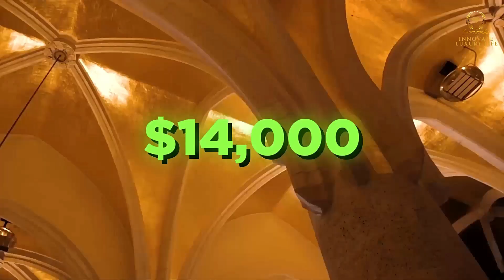Luxe for Less: 15 Budget-Friendly Destinations to Travel in Style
⚡️This Video About: Luxe for Less, travel, luxury travel, billionairelifestyle, luxurylifestyle,Top 15 Luxury Travel, 15 Budget-Friendly Luxury Destinations, budget travel, most luxurious travel destinations, luxury travel expert⚡️

🌟 Welcome to Innovate Luxury Life, where we redefine luxury travel! 🌍 Today, we're taking you on an exhilarating journey to discover 15 countries where you can indulge in opulence without emptying your wallet.

🏖️ Imagine lounging in a beachfront villa in Bali, savoring gourmet cuisine in Mexico, or exploring ancient ruins in Greece - all while keeping your budget in check. We're diving deep into the world of affordable luxury travel, showing you that extravagance doesn't have to come with a hefty price tag.

🔍 In this video, we'll unveil hidden gems and cost-effective luxury destinations across the globe. From the sun-kissed beaches of Thailand to the historic streets of Portugal, each country offers its unique flavor of lavishness that won't break the bank.

💡 Highlights:

🇹🇭 Thailand: Exotic landscapes and 5-star experiences at surprisingly affordable rates.
🇵🇹 Portugal: Rich history and modern luxury meet in this budget-friendly European haven.
🇲🇽 Mexico: Dive into vibrant culture and luxury resorts without spending a fortune.
Plus, 12 more incredible destinations!
👀 Expect insider tips on where to stay, dine, and explore, ensuring your luxury experience is both unforgettable and economically savvy.

00:00 Introduction
00:35 Portugal
01:24 Mexico
02:06 Thailand
02:49 South Africa
03:28 Vietnam
04:10 Greece
04:49 Indonesia
05:27 Romania
06:06 Philippines
06:39 Bulgaria
07:17 Turkey
07:59 Croatia
08:39 Argentina
09:14 Morocco
09:48 Malaysia
10:33 Conclusion